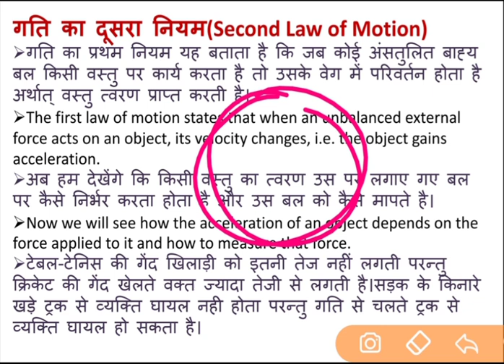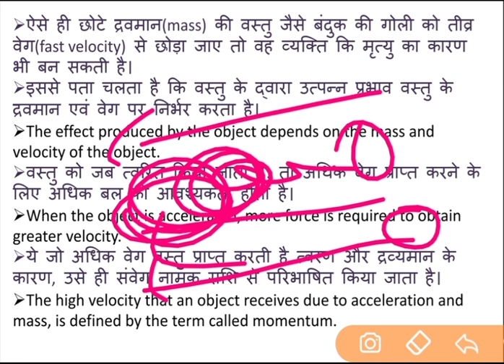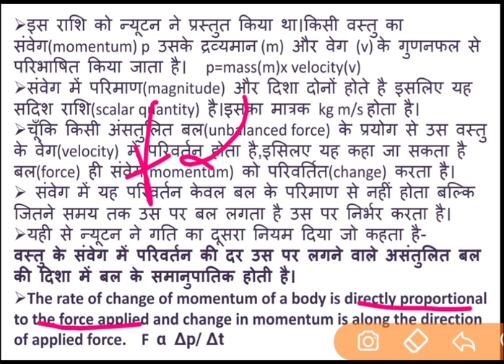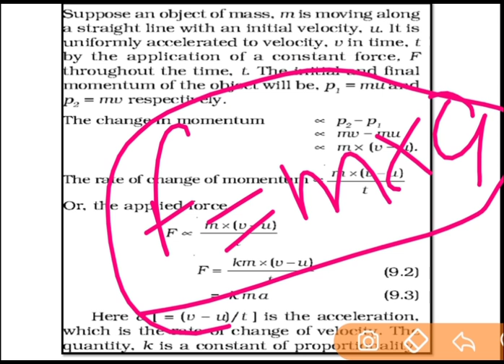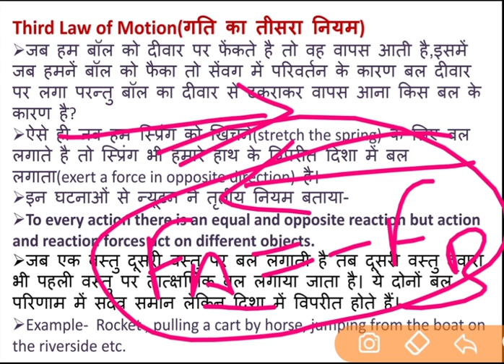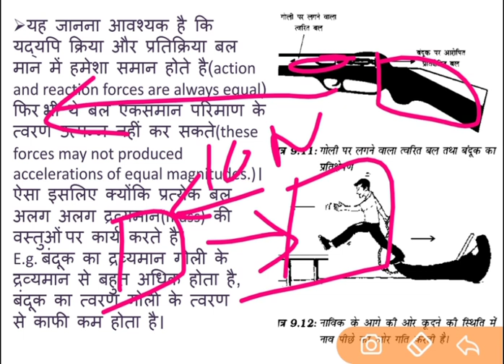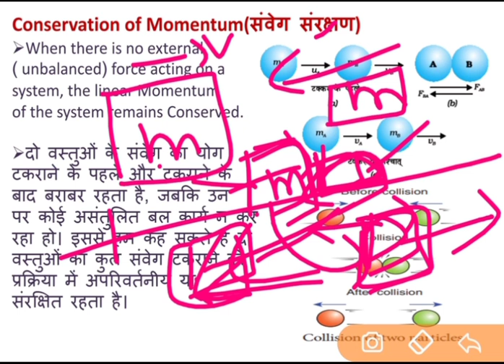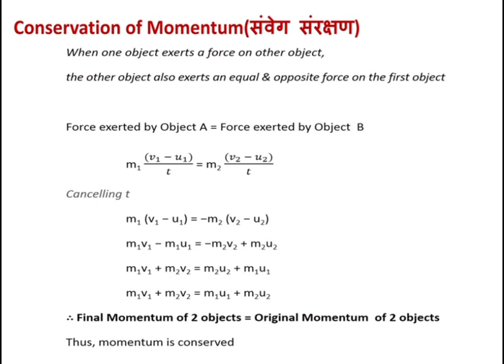Science(physics) ncert class 9 for kvs prt, dsssb science,superttet ,railway all competitive exam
Science physics( भौतिक विज्ञान)
 Chapter 9 Force and law of motion(बल तथा गति के नियम) with detail explanation.
Second law of motion , third law of motion, conservation of momentum explaination in detail
kvs prt science
superttet science
dsssb science
bhautik vigyan class 9 chapter 9 force and law of motion